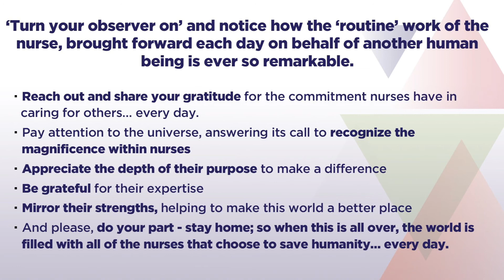The Universe Beckons - The Year of the Nurse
TODAY’S INVITATION: tap into your strength of gratitude.

‘Turn your observer on’ and notice how the ‘routine’ work of the nurse, brought forward each day on behalf of another human being is ever so remarkable.
• Reach out and share your gratitude for the commitment nurses have in caring for others… every day.
• Pay attention to the universe, answering its call to recognize the magnificence within nurses … everyday
• Appreciate the depth of their purpose to make a difference
• Be grateful for their expertise
• Mirror their strengths, helping to make this world a better place
• And please, do your part - stay home; so when this is all over, the world is filled with all of the nurses that choose to save humanity… every day.

Continue to shine your magnificence –